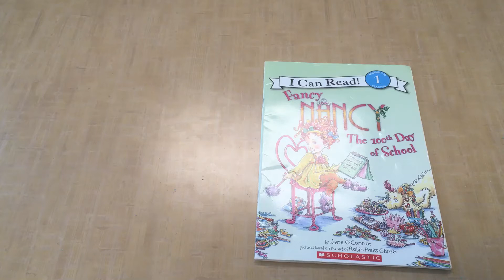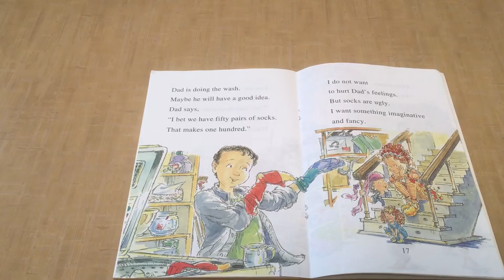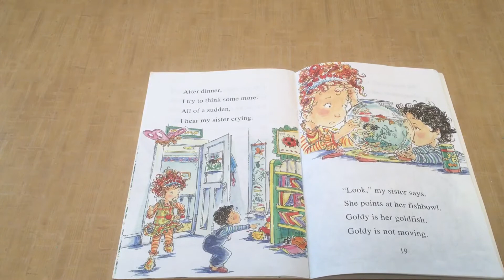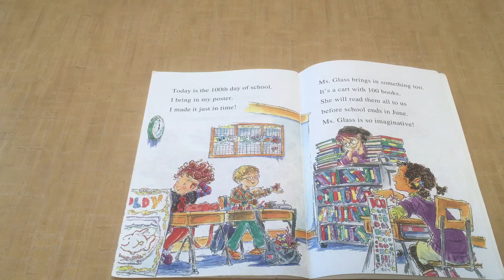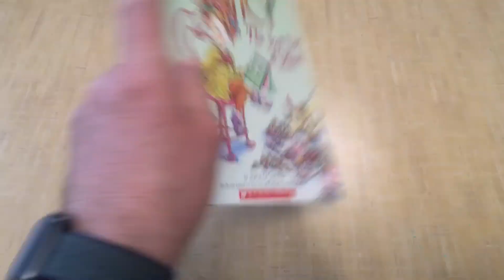Fancy Nancy The 100th Day of School